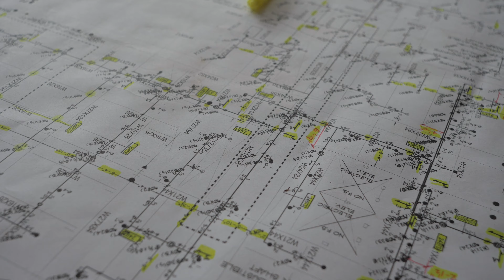There’s Always Money to Be Made in the Trades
Cory Hylton has been with Royal since 2016 and he is a fourth-year electrical apprentice at WECA. A decades long partnership, royalcollaboration with WECA goes back to our founders. Together we set up apprentices like Cory for success in the industry with the perfect combination of classroom and hands on learning.

Start your career in the trades debt free and earnwhileyoulearn Check out